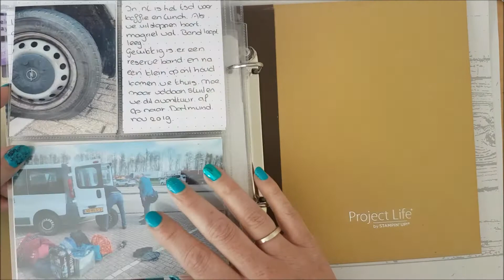making memories and more onstage april 2019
een korte flimpje van mijn album dat ik gemaakt heb ter gelegenheid van mijn bezoek aan onstage 2019